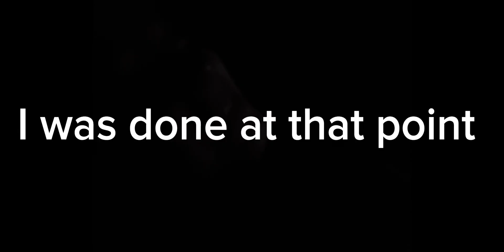Beating Only Up on Mobile!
I Played Fortnite On Mobile eager to beat it!

(Ignore) Tags:fortnite